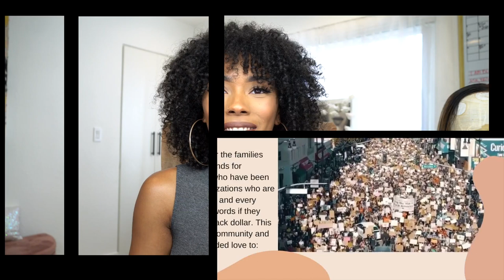8 Minute Transformation|New Level Beginner Friendly Wig | Hairvivi x LovelyBryana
Hairvivi Wig In The Video

◇◆  Piano Keys Elastic Band ◆◇
✔Optimal Placement-No Stress, No Headache
✔4 Keys For Custom Fit--Easily Change Forward or Backward
✔Super Soft & Barely-Felt Material
✔Strap Slider Maximizes The Adjusting Range
✔Adjust According To Your Comfort Level

Hair Length:16 Inches
Hair Density: 160%
Cap Size: Medium
Fakescalp color: Cappuccino-Light Brown

Your Put on & Go Wig